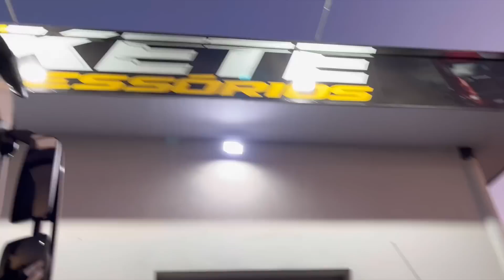NOVA TEREZAA 🤩🥹⬆️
FINALIZADA A TEREZONA GURIZADAA FICOU TOP!!SÓ AGRADECER A GALERA DO ​⁠@MolasTrevoTatui

@_danyoliveira00 editora 😘